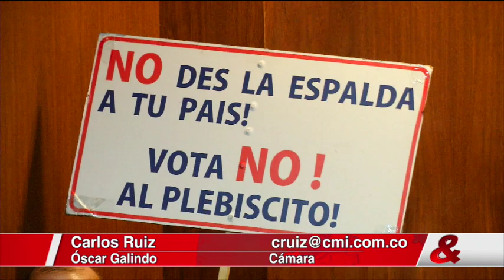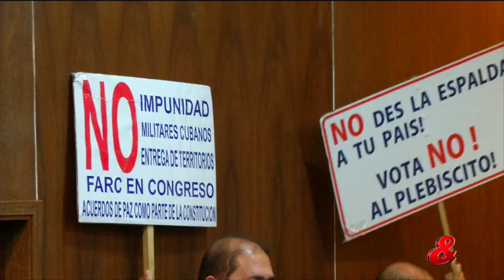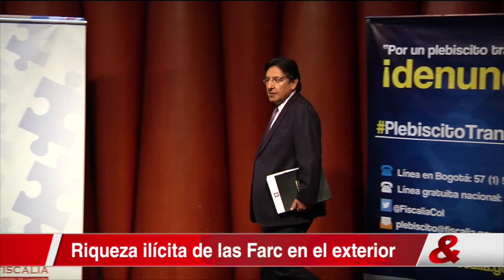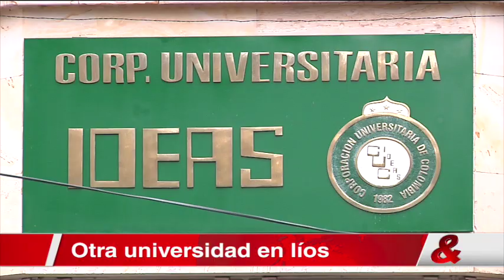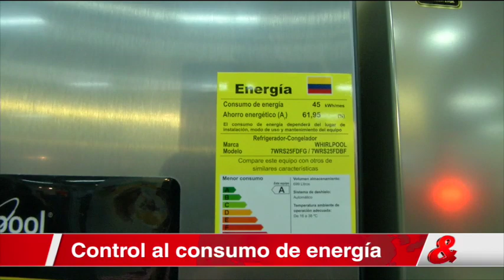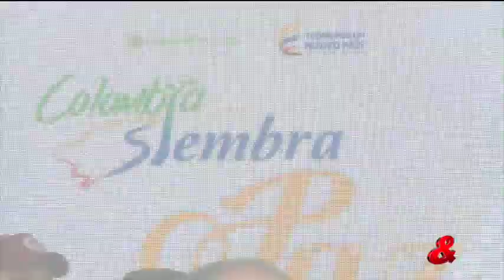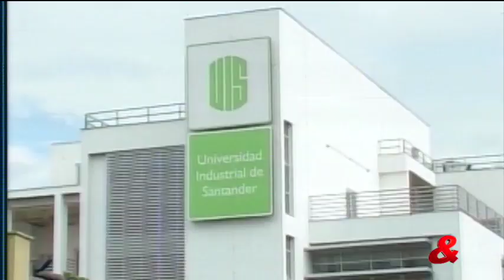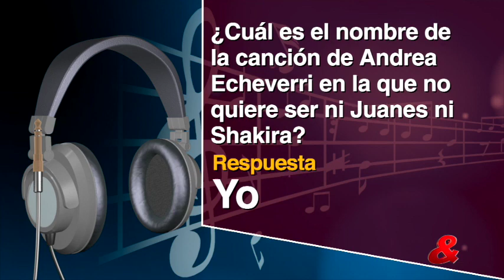Emisión Central del Noticiero CM&, 2 de Septiembre del 2016